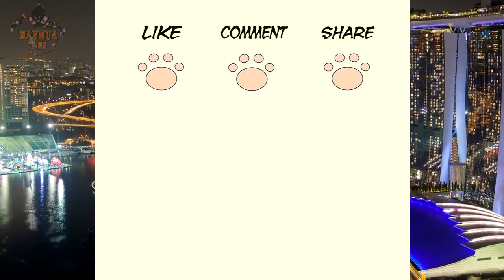Temple Of The Dragon King 204 | [ENGLISH]